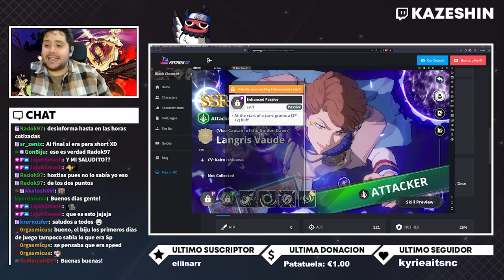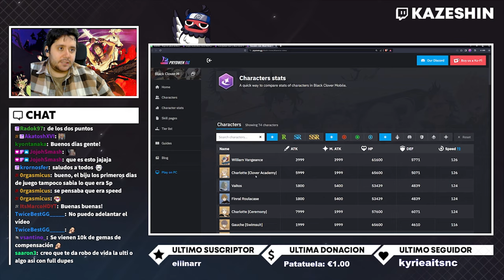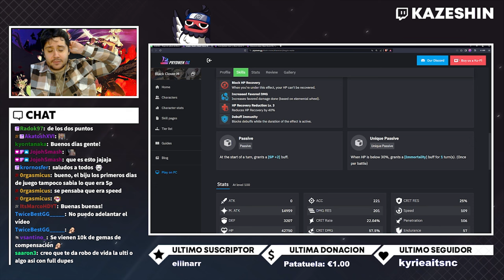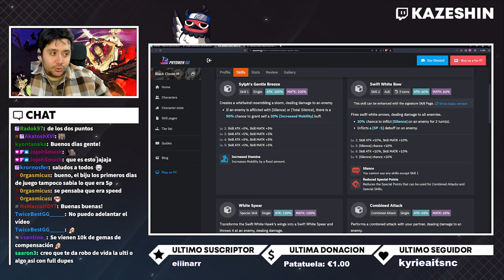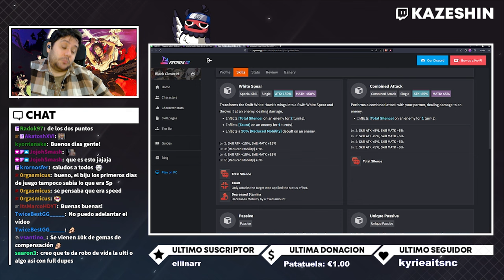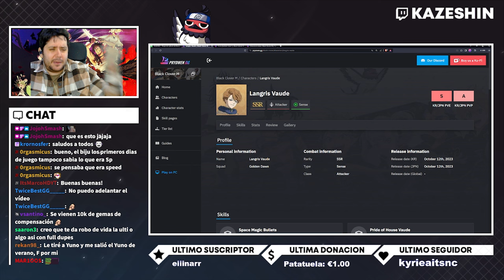TIRAR O NO YUNO & LANGRIS | BLACK CLOVER MOBILE